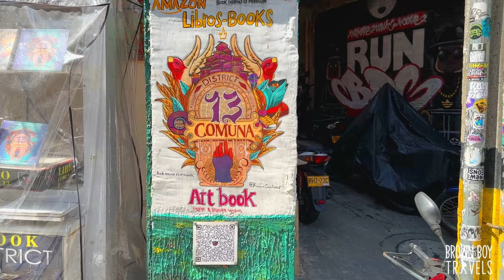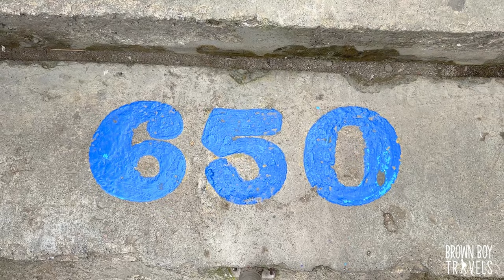4 Days In Medellin Colombia | Parque Arvi and Climbing Guatape | Colombia Vlog Pt. 3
Welcome to my Colombia Vlog! In this video, I will be taking you on an exciting Colombia vlog as I explore the vibrant city of Medellin Colombia, and take you on an exhilarating journey climbing Guatape. Get ready to be captivated by the beauty and culture of this remarkable destination.

In this Colombia vlog, I will immerse you in the dynamic city of Medellin Colombia, where I will showcase its bustling streets, delicious cuisine, and the warm hospitality of its people as well as climbing Guatape.

The Medellin Colombia adventure continues as I embark on the thrilling challenge of climbing Guatape. Get ready for breathtaking views from the top of the famous Guatape Rock and a unique perspective of Colombia's stunning landscapes in this Colombia vlog.

Whether you're planning your own Medellin Colombia adventure or simply seeking travel inspiration, this Colombia vlog has you covered. Let's explore Colombia together!

✨ JOIN BrownBoyTravels ✨
➟BrownBoyTravels channel:  @brownboytravels
    🍁 ABOUT BrownBoyTravels 🍁
 🌍 Embark on a thrilling journey with me, your solo wanderer, as I explore the world's most captivating destinations, one stunning place at a time. 🌍

 On this channel, you'll witness the beauty of our planet through my eyes, as I wander through bustling cities, remote villages, serene landscapes, and everything in between. From savoring exotic cuisine to immersing myself in diverse cultures, my adventures are a window to the richness of our world.

  🎒 Pack your virtual bags and join me on this epic adventure! 🎒

Expect awe-inspiring travel vlogs, insider tips, and heartfelt narratives that will inspire your wanderlust and ignite your desire to explore. Whether you're an experienced globetrotter or an armchair traveler dreaming of distant horizons, this channel is your gateway to the wonders of our globe.  Let's embark on this thrilling adventure together, one breathtaking destination at a time.

  🌎 BrownBoyTravels - Where the World Comes Alive! 🌎